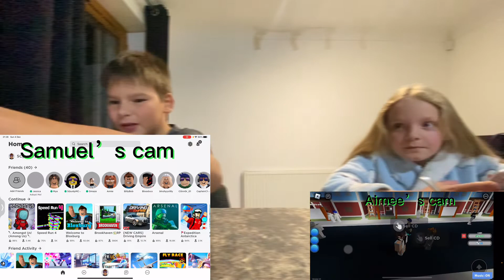We play Roblox Among us with…